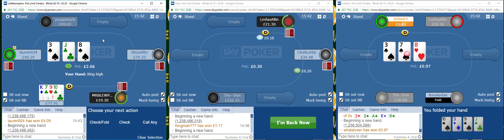£20 PLO Action Packed Session On Sky Poker